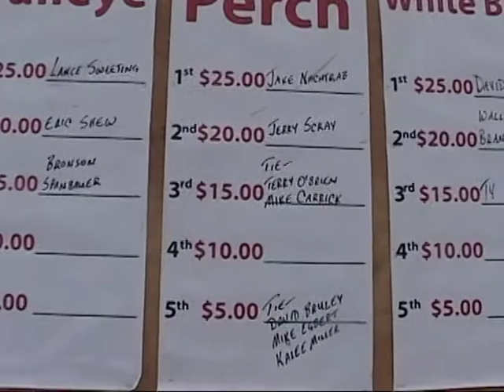Oshkosh WinterFest Motorcycle Ice Racing 2011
It is the first Saturday in February and it is time for the annual Oshkosh WinterFest. Again, in 2011, the Beaver Motorcycle Club joined the Otter Street Fishing Club to throw a grand party. What a combination, fishing through the ice and racing on the ice. Some of the fastest motorcycle and quad racers came to challenge the one-third mile ice oval. Team Chicago was there, so let's check out this cool action on the ice in Wisconsin.